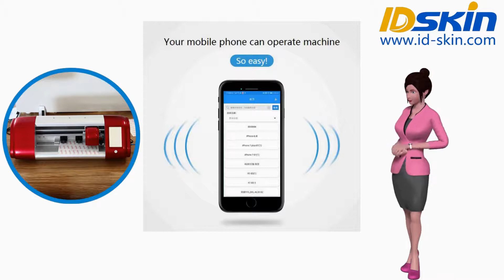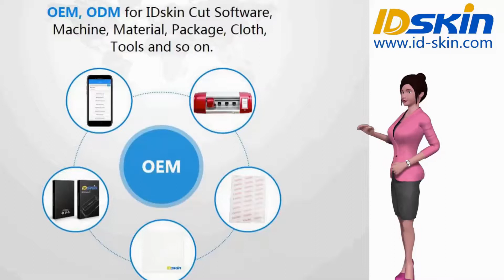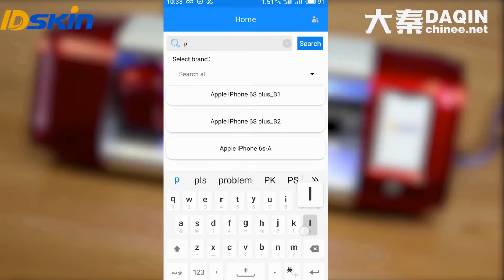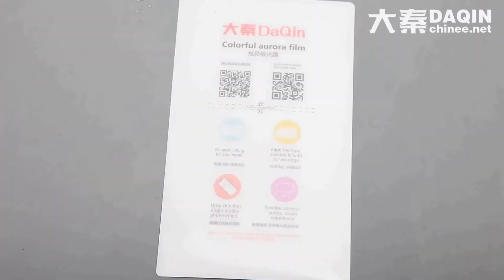2019 Kleinschalige productie-ideeën voor iedereen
2019 Kleinschalige productie-ideeën voor iedereen